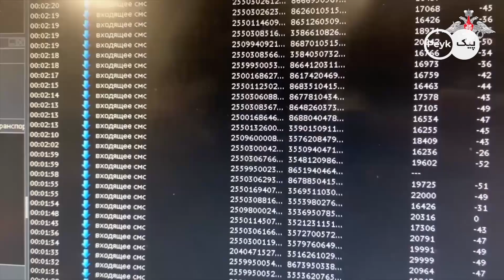عملیاتی شدن یک جنگنده فوق پیشرفته ایران در آینده نزدیک